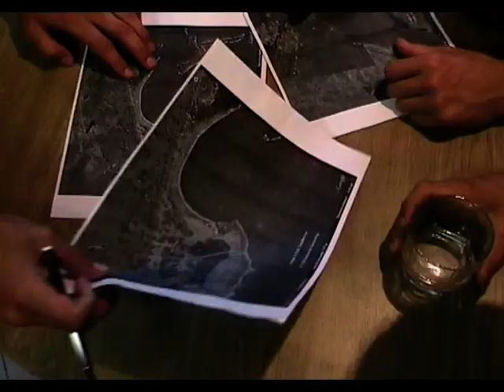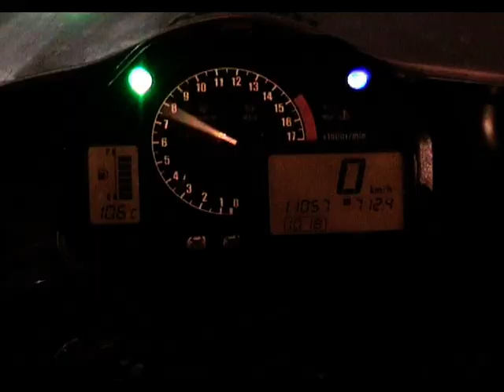Трейлер к фильму ВЫБОР.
Творческое объединение AURUMfilm
Приключенческий боевик "ВЫБОР".
В ролях:Владимир Немировский, Роман И, Сергей Цой.
Режиссер: Олег Захаров.
Продолжительность: 1ч.28 мин.
Новосибирск 2008.